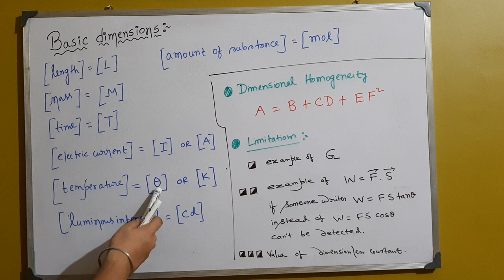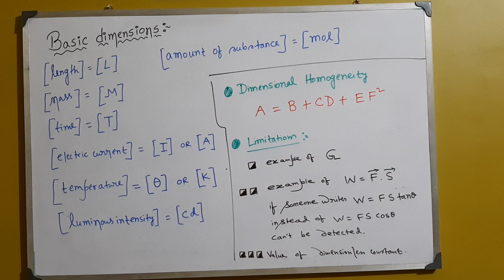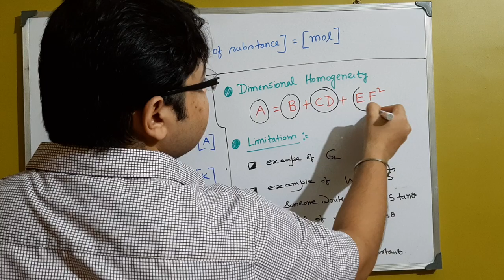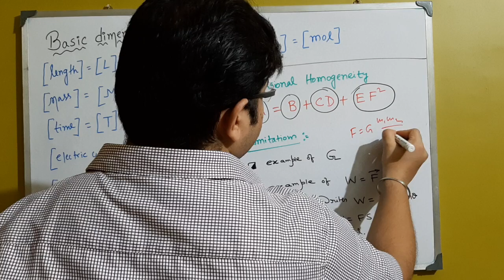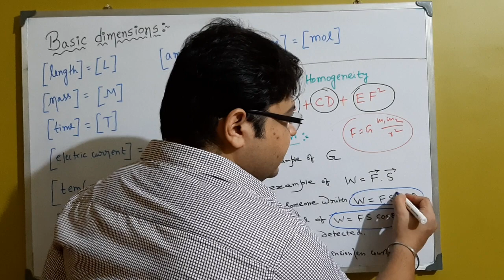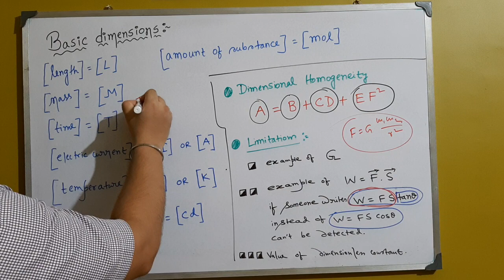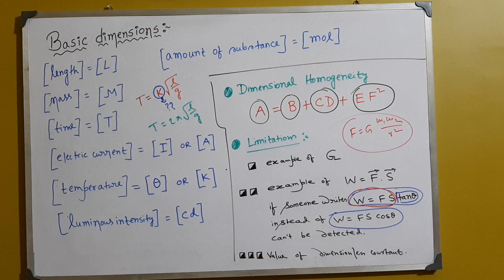INTRODUCTION OF DIMENSIONS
7 BASIC DIMENSIONS, DIMENSIONAL HOMOGENEITY AND LIMITATIONS OF DIMENSIONAL ANALYSIS